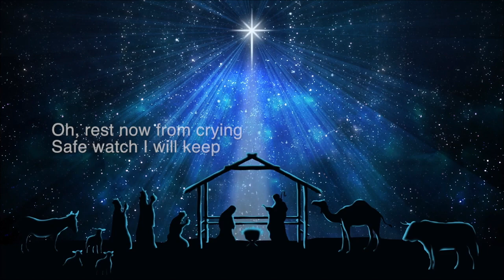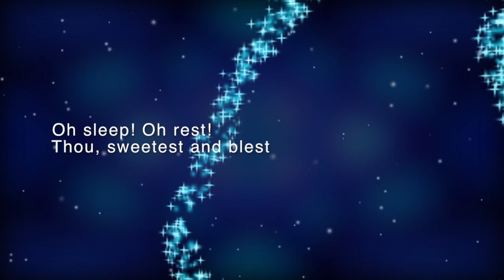The Shadows Are Falling (Tyrolean Cradle Song)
"The Shadows Are Falling" (also known as Tyrolean Cradle Song) is a Christmas carol based on an Austrian folk song. This was one of many folk songs from mountainous regions of Germany or Austria that Bruce Larsen arranged for the Holy Childhood Schola Cantorum.

This performance was conducted by Bruce Larsen at Midnight Mass on December 25, 1990, at the Church of the Holy Childhood.